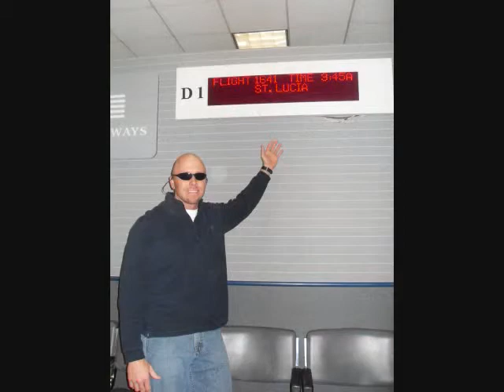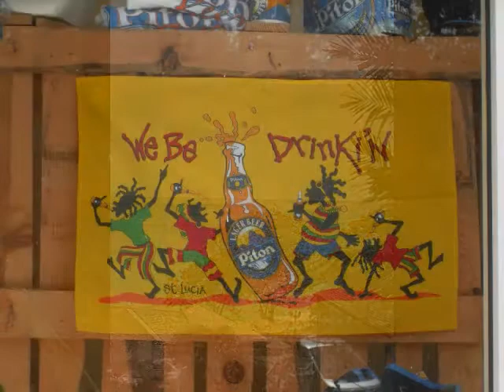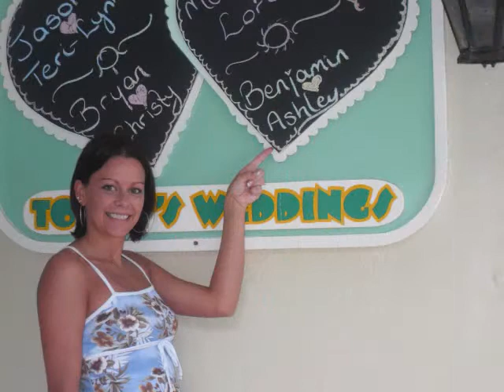Sandal's St. Lucia Regency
My husband and I were married at the Sandals Regency La Toc in Beautiful St. Lucia!! Hope you enjoy this as much as we did!